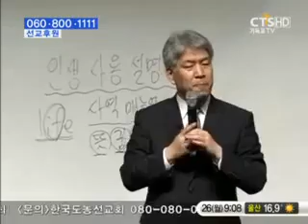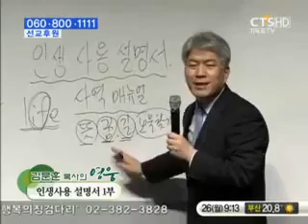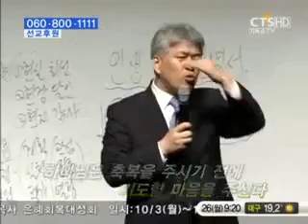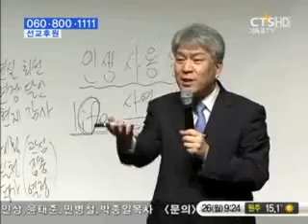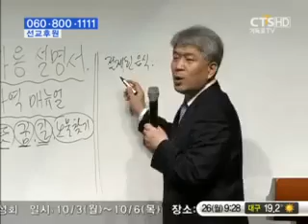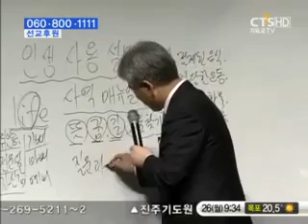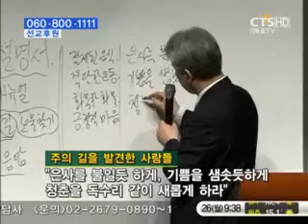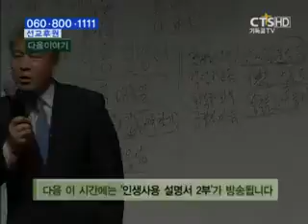🔥🔥🔥목표도 꿈도 없는 것이 문제다1~ 김문훈목사님(부산포도원교회)신나고 즐겁고 놀라운 기적축복~~^^* *강남금식기도원*하나님께영광~👍👍👍👍👍👍👍👍👍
🔥🔥🔥목표도 꿈도 없는 것이 문제다1~김문훈목사님(부산포도원교회)
신나고 즐겁고 놀라운 기적축복~~^^*  *강남금식기도원*
하나님께영광~👍👍👍👍👍👍👍👍👍

동영상관리 로 들어오셔용^^*

Awesome&Delight찬양이
아래~유튜브주소::눌러주셩용

❤~여러분들의  모든고통을 해결하는~~^^*👍👍👍👍👍 (강남금식기도원) 최고간증 주소

480p를 눌러주셔용~~^^*

24. 여호와는 네게 복을 주시고 너를 지키시기를 원하며

25. 여호와는 그의 얼굴을 네게 비추사 은혜 베푸시기를 원하며

26. 여호와는 그 얼굴을 네게로 향하여 드사 평강 주시기를 원하노라 할지니라 하라

27. 그들은 이같이 내 이름으로 이스라엘 자손에게 축복할지니 내가 그들에게 복을 주리라

2. 내가 너로 큰 민족을 이루고 네게 복을 주어 네 이름을 창대하게 하리니 너는 복이 될지라

3. 너를 축복하는 자에게는 내가 복을 내리고 너를 저주하는 자에게는 내가 저주하리니 땅의 모든 족속이 너로 말미암아 복을 얻을 것이라 하신지라